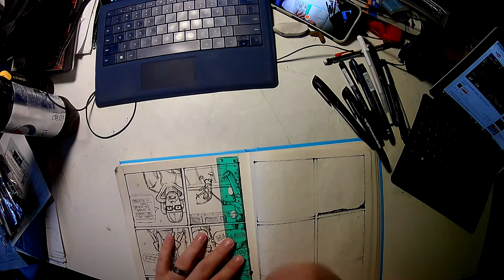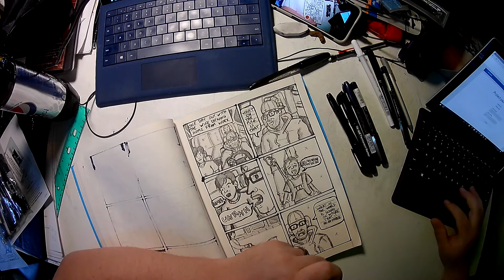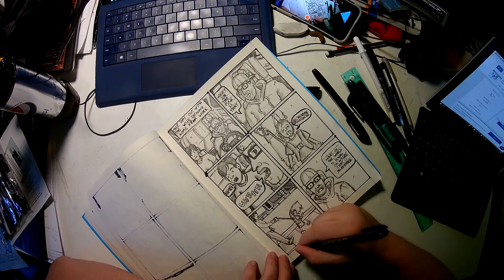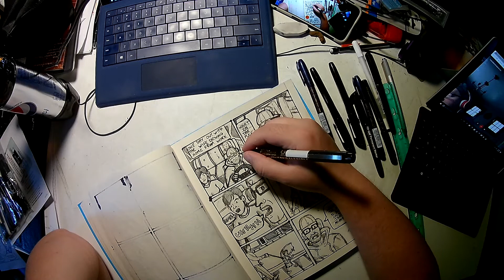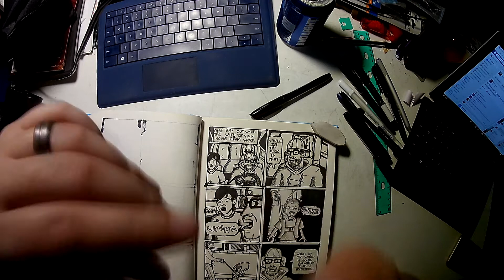Comic Strips in My Sketchbook - Speed Process - Lollipop on a String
This is a comic strip about something me and my wife seen while driving home from work.

I have a sketchbook where I do nothing but short comic strips about things that have happened to me over the years. I do this as a way to further my craft and gain sequential art skills. They say it takes 10,000 hours, this is me putting in that time. These are by no means perfect, but as Jake Parker says FinishedNotPerfect.

Speed Process of penciling and inking the comic page in my sketchbook.